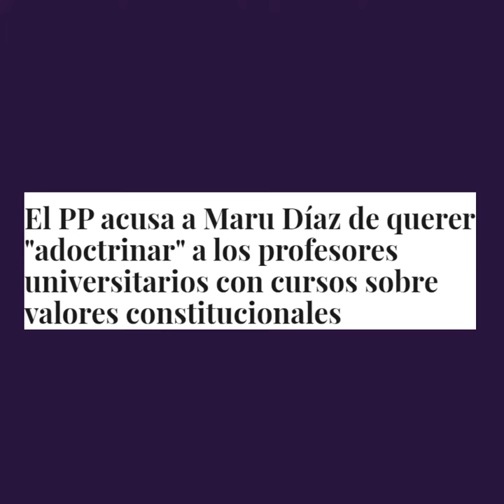El PP y sus acólitos están desbocados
Poco más se puede decir😡😡